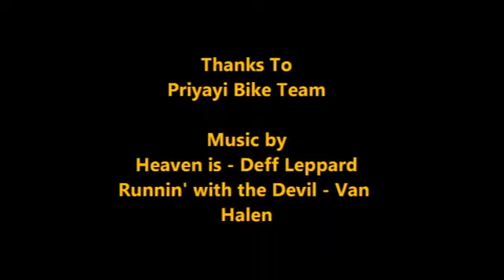Hutan Geothermal Bedugul Track Part 7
Last part...
Priyayi Bike Team Bali on Hutan Geothermal Bedugul Track, 13 October 2012 Part 7.